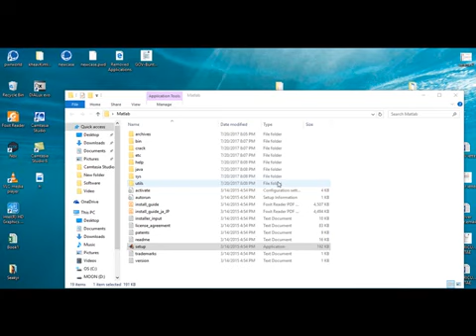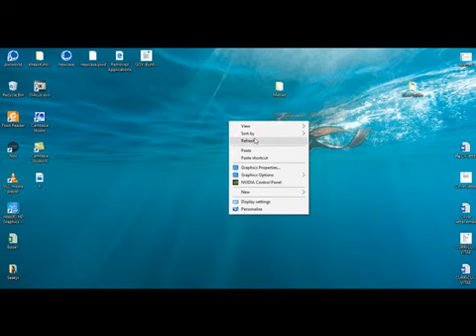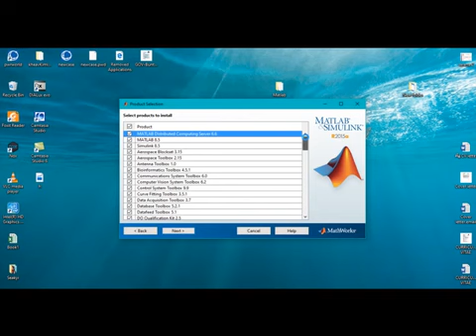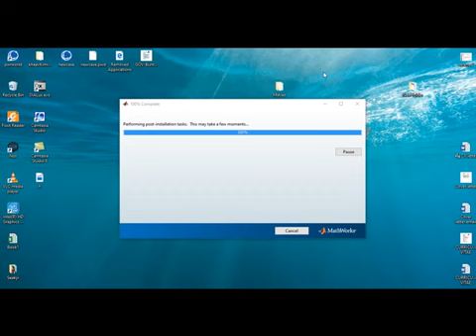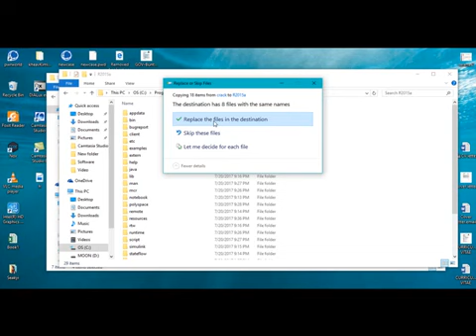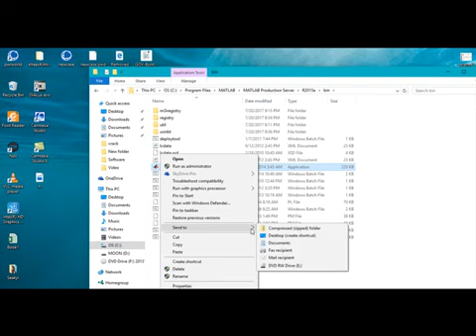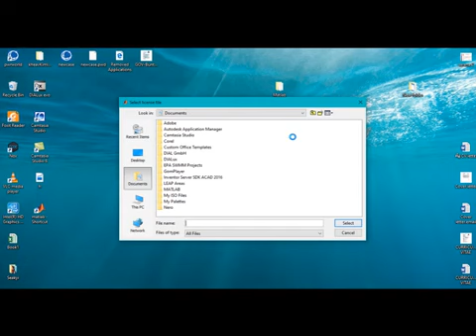كيفية تثبيت الماتلاب 2015a مع الكراك